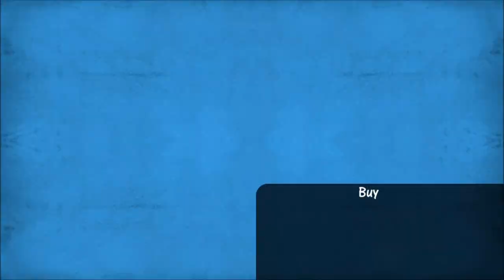Zagrajmy w Naruto Rise of a Ninja (Konohagakure) part 2